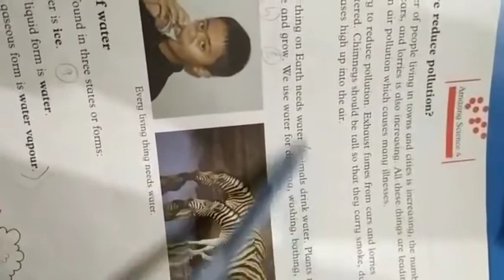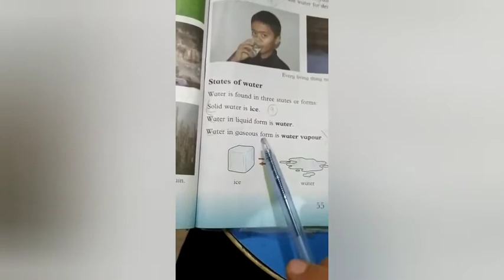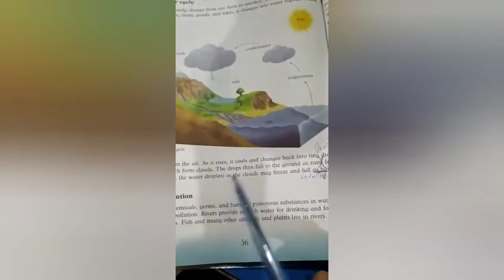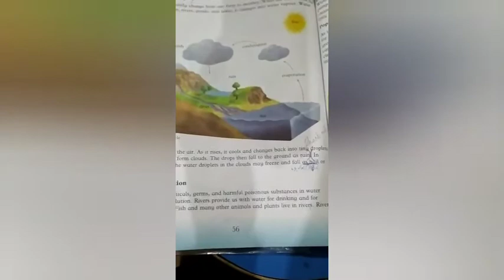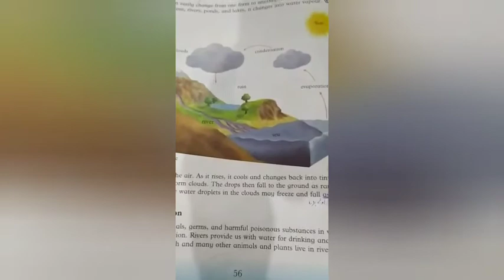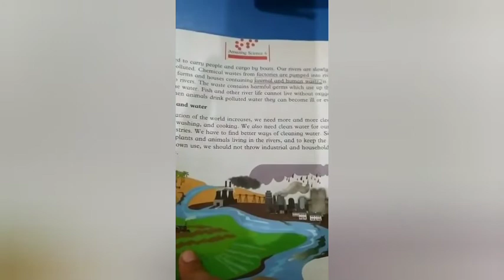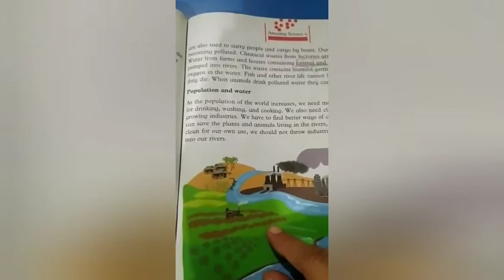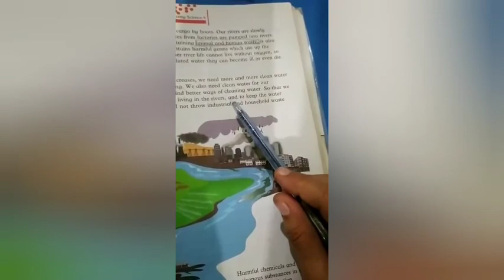Oxford amazing science book 4 unit#6 Air and water part 2 explanation